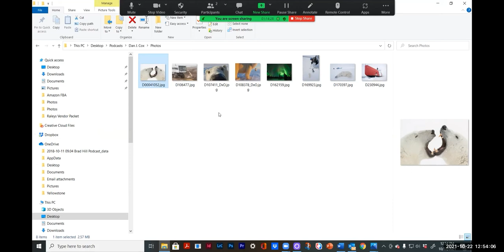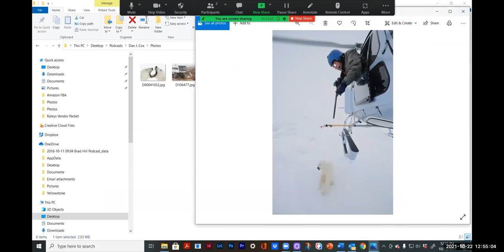Polar Bear Photography with Dan Cox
Dan Cox is a wildlife photographer who specializes in polar bear photography through his work with Polar Bear International. He shares his expertise on polar bears and polar bear photography. Learn all aspects of polar bear photography in Churchill, Manitoba including tundra buggies, photography guides and DIY trips.
Resources:
My Gear and Products:
500 mm lens
BlackRapid Strap
Wimberly Gimbal
Gitzo Tripod
Nikon Monarch HG Binoculars
Gearlight 2500 Flashlight
399 Queen of the Tetons T-shirt
Bearly Hanging On Hoodie